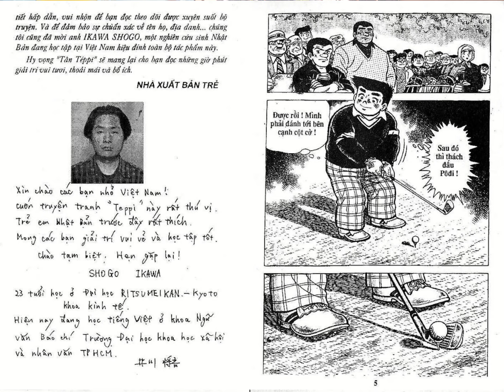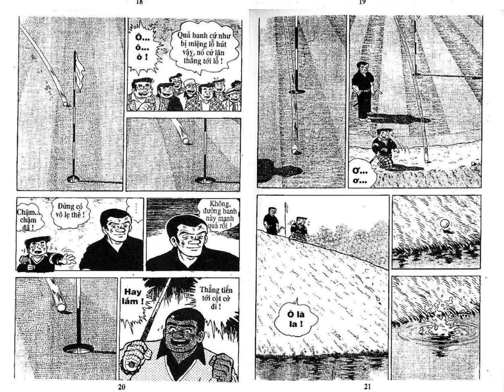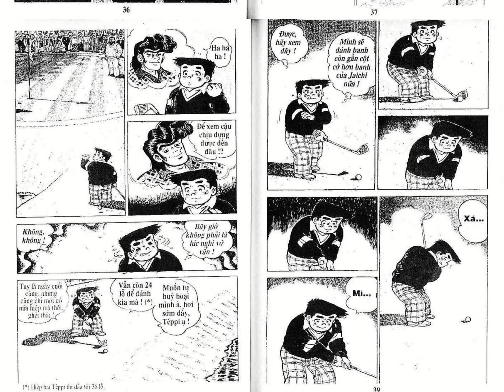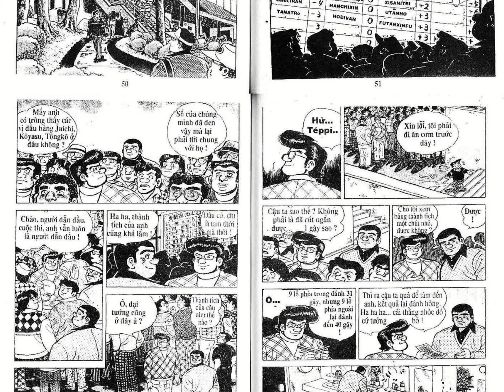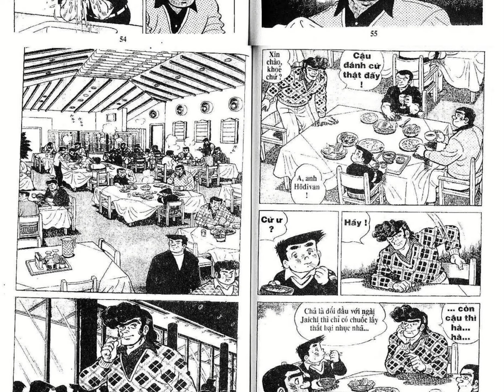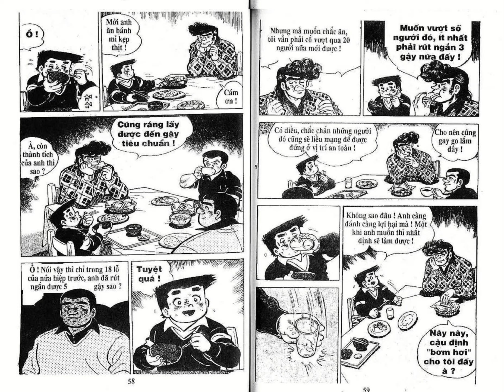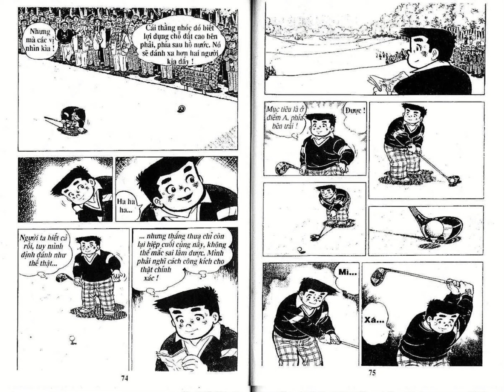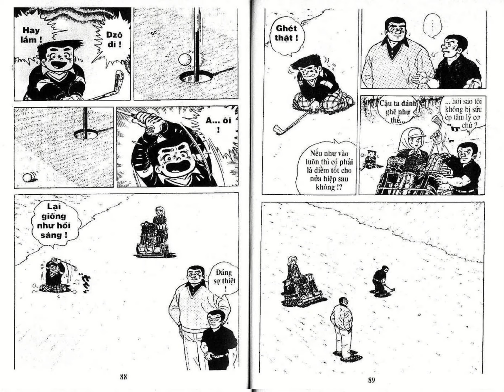Tân Teppi - Tập 30.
Truyện tranh huyền thoại thời thủng đýt!
*Mọi chi tiết trong truyện không có trên thực tế*
***Donate ủng hộ để kênh có động lực ra thêm nhiều Video hấp dẫn hơn các bạn nhé!
1. Ví Momo, Zalo Pay hoặc ShopeePay: 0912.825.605
2. Vietinbank - STK: 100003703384 – Đinh Phương Đạt
Các Video trên kênh do Tạp Hoá Tu Tiên sản xuất, vui lòng không Re-upload trên bất cứ kênh Youtube, Website nào khi chưa có sự đồng ý, tránh Report bản quyền. Xin cảm ơn!
taphoatutien Channel.